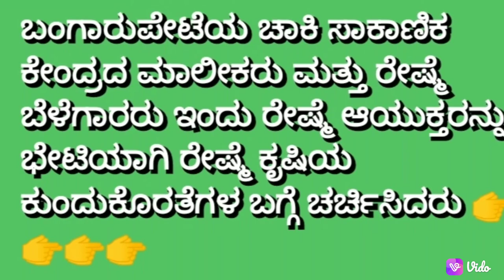Mulberry Cocoon price As on 14.02.2023 at Karnataka Govt. Cocoon Markets.